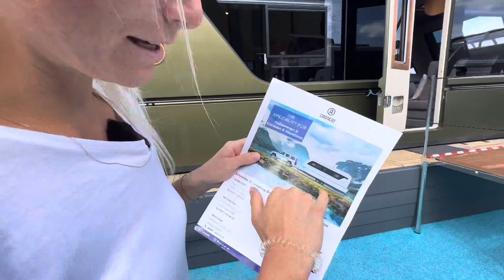Caravan Salon 2022 - Alles zu teuer ?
Wir sind in Düsseldorf auf der Caravan Salon 2022 und wollen euch in diesem Video einen zweiten groben Überblick verschaffen was es hier so alles zu sehen gibt. Wohnmobile, Camper, Wohnwagen, Vans, Kastenwagen, Zelt Anhänger und vieles mehr. Wir schauen in jede Halle rein vom kleinsten bis zum größten Fahrzeug. Hersteller wie Morelo, Frankia, Hobby, Dethleffs, Weinsberg, Knaus, Hymer Gruppe, Chauson, Rimor, Laika, Bürstner, Benimar, Volkner mobil, Adria, Concorde, Dembell, LMC, Eriba, Carado,  und co.

Musik von Illo für unseren Kanal:
Mix und Master von Maley

Höre Illos Songs:

Illo - Raus ans Licht und Traum gehabt